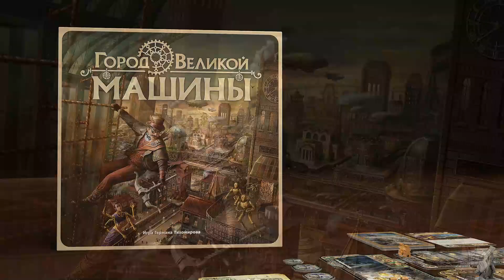Настольная игра «Город великой машины» — тизер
В настольной игре «Город Великой машины» разворачивается напряжённое противостояние между Великой машиной и альянсом героев, которые не желают подчиняться ей. Этот фантастический город когда-то процветал и развивался, но теперь над ним сгустилась мрачная тень порабощения человечества искусственным интеллектом. У немногочисленных героев сопротивления остался последний шанс, чтобы спасти людей!

Один из игроков берёт на себя роль Великой машины. Он руководит усовершенствованными слугами и механическими стражами. Цель Машины — воплотить Великий план, который принесёт счастье человечеству в её понимании. Это произойдёт, когда указатель достигнет конца шкалы продвижения Великого плана. Но Машине также приходится бороться с нарастающими беспорядками в городе.